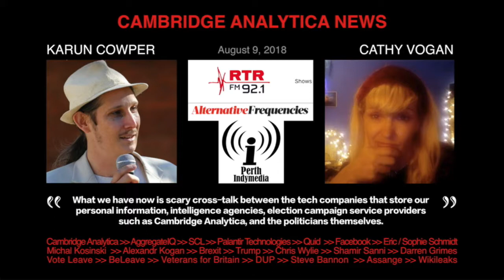Cathy Vogan on Cambridge Analytica & Brexit investigations, RTR FM Apr 9 2018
"What we have now is scary cross-talk between the tech companies that store our personal information, intelligence agencies, election campaign service providers such as Cambridge Analytica, and the politicians themselves."   Cathy Vogan